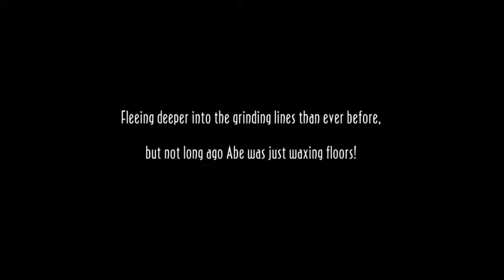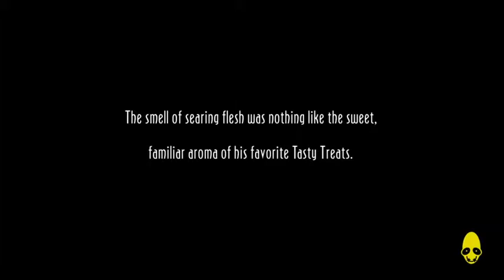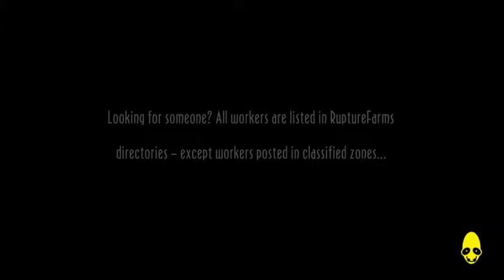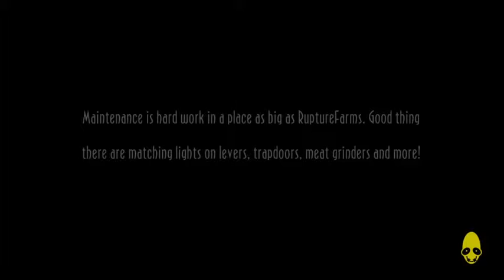Oddworld: New 'n' Tasty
Hi: (Magic) was trying to share-play this game with me, because he was getting bored of GTA online, so he was playing other games while waiting for the Heists to come out, and this was one of those games, but he couldn't successfully share-play the game because he didn't had a good internet speed and I told him that I would download the game and I'll try to do the share-play thing and yeah that was the deal, but so far we haven't really played together and I don't really know if we ever will, because the Heists just came out and I'm busy boosting all the time, so yeah will see, but I did play some alone to see what was the game about and I thought it funny rather than being a fun game, but it doesn't really matter, for that was not the reason for getting the game in the first place.